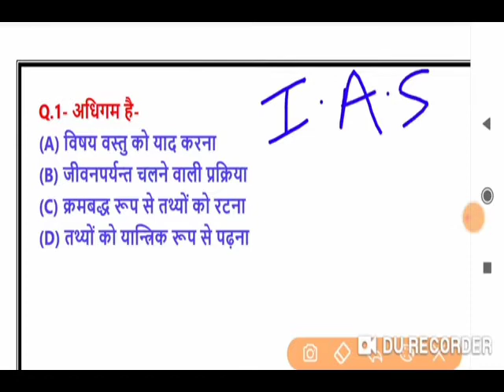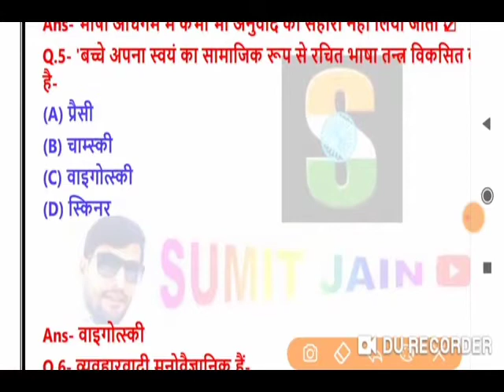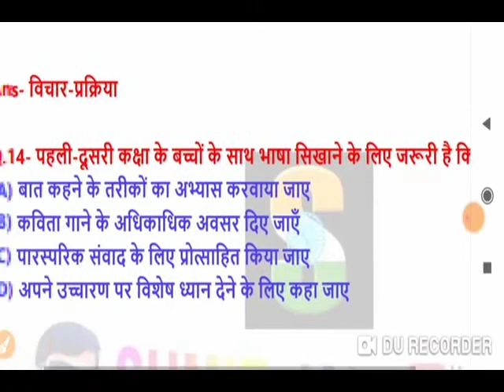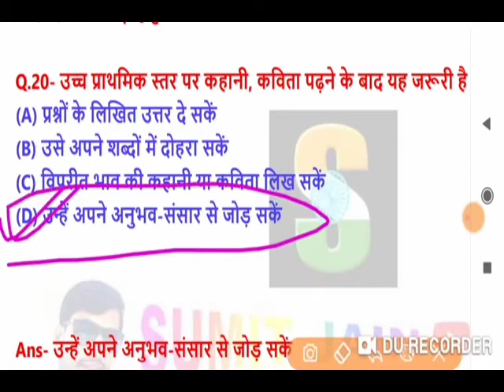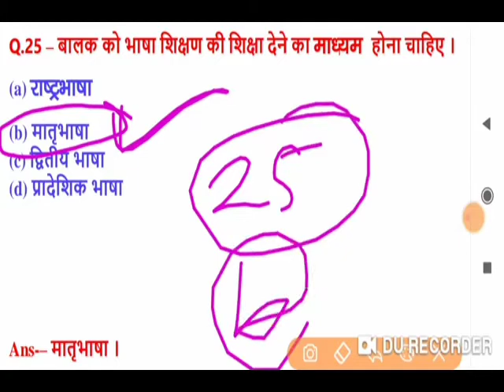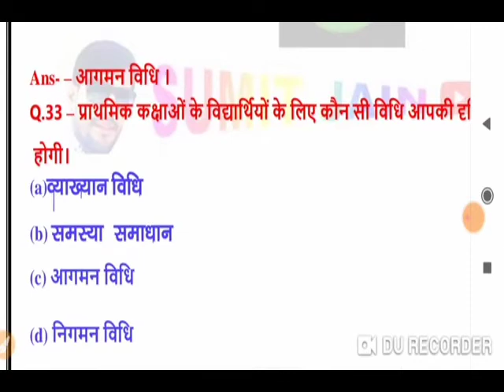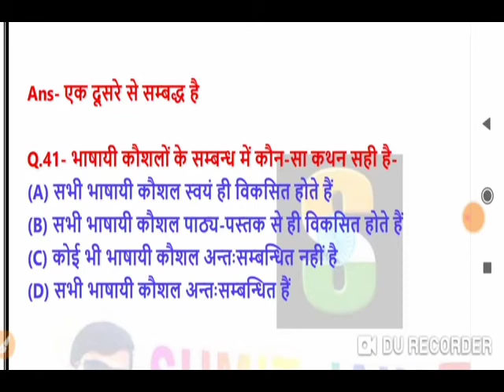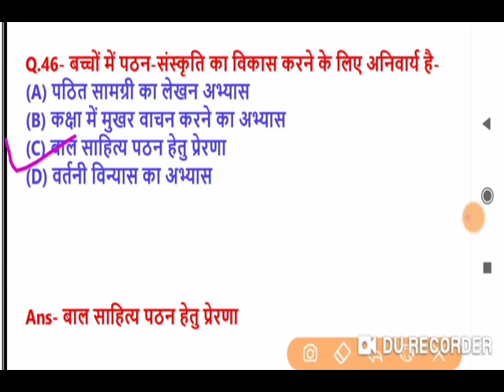MP TET GRADE - 3/Hindi Pedagogy Practice Set -1/Hindi Practice Set- 1/MP Shikshak Bharti Varg 3 2020